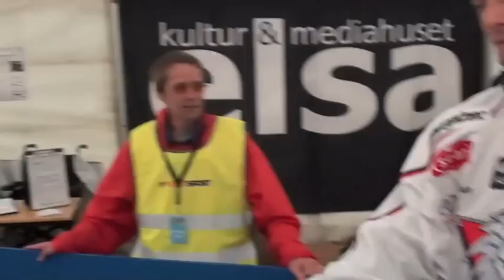Utmaning 7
Jag möter forwarden Kalle Olsson som spelar i Elitserielaget linköping hc